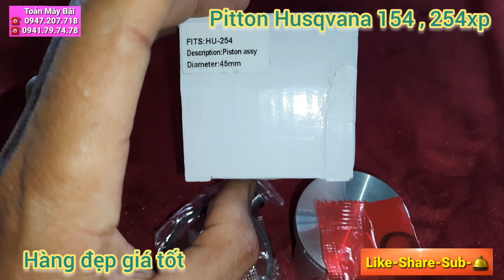Pittông Bạc Husqvarna 254xp 154 Hàng Đẹp Giá Rẻ | 0947207718 0941797478 | Toản máy bãi